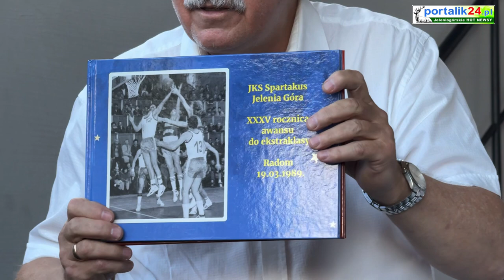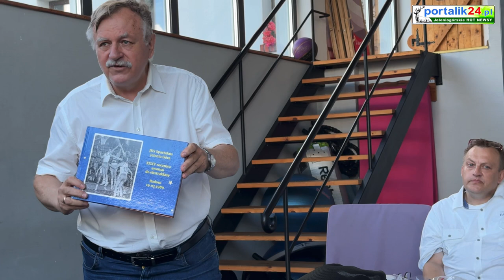Nowe twarze i nowe nadzieje: Isands Wichoś prezentuje Julię Grądzką i Marię Wybraniec.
Dziś, 14 lipca, na konferencji prasowej w bazie treningowej Polskiego Związku Triathlonu ISANDS w Chromcu, miało miejsce uroczyste przedstawienie dwóch nowych zawodniczek, które dołączają do drużyny Isands Wichoś. Julia Grądzka i Maria Wybraniec to wyjątkowe wzmocnienia, które mają przyczynić się do sukcesów zespołu.